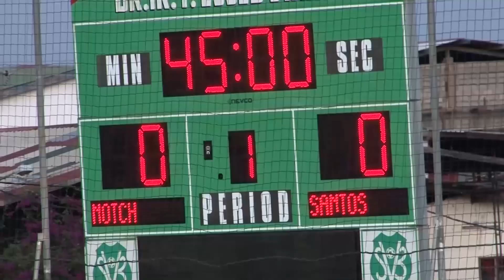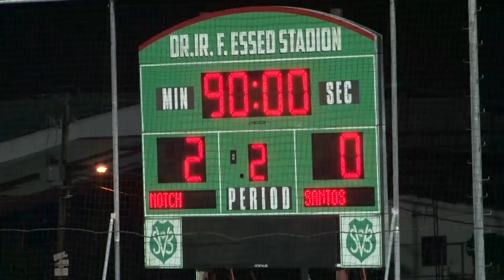Notch wint met 2-0 van Santos.